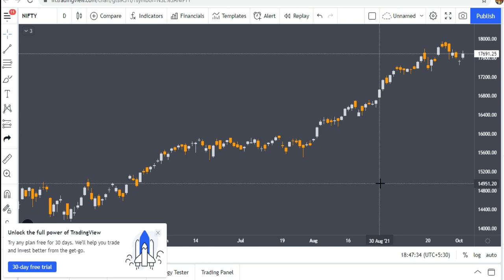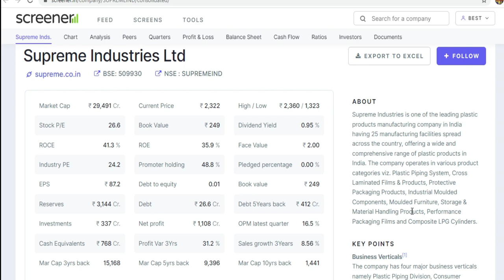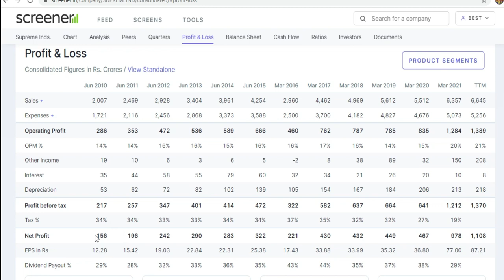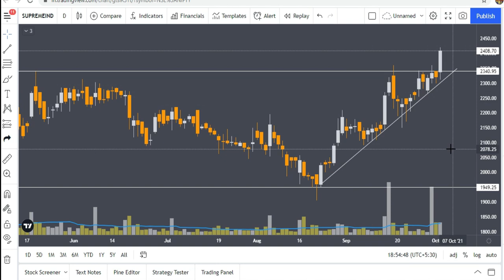Stocks at Breakout | Breakout Stocks for Tomorrow | Bullish Breakout Stocks | Stocks Bazaar